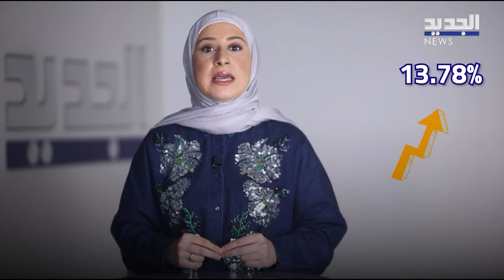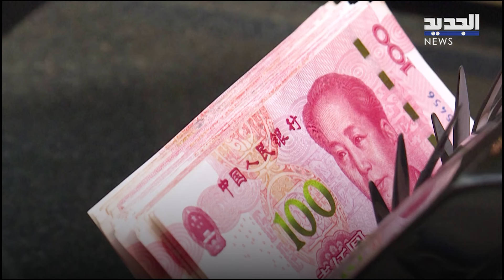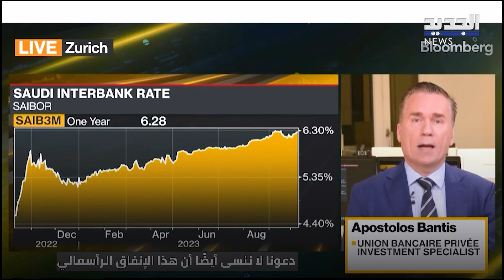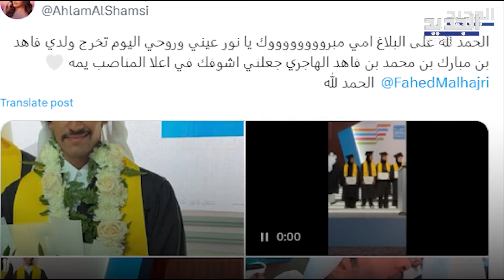مباشر في الجديد عربية: السعودية في صدارة مؤشرات الامن السيبراني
السعودية في صدارة مؤشرات الامن السيبراني... غالانت يتوعد بتغيير الوضع في شمال إسرائيل... بعد بيونغ يانغ.. بوتين يحط في فييتنام... ولعنة المجر تزول.. بسبب سحرة ألمانيا
يمكنكم متابعة آخر الأخبار عبر موقع الجديد: